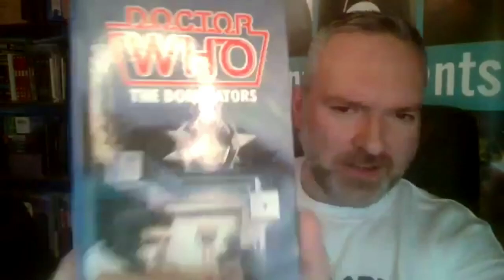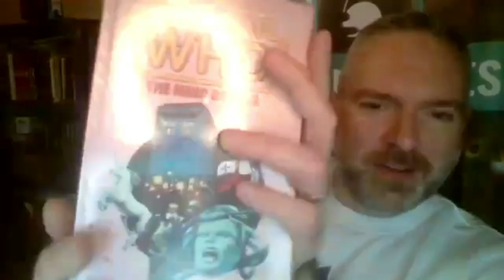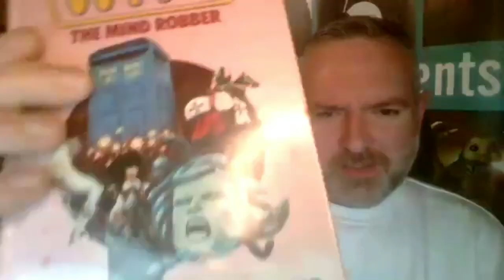Talkin About Doctor Who: Season 6 (Part 1)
P-Bal, James and Jason gather together once more, to discuss season 6 of Doctor Who, starring Patrick Troughton as The Doctor, Frazer Hines as Jamie and Wendy Padbury as Zoe.

In the first part the team take on a potential replacement for the Daleks and whole host of fictional creations in land outside of time and space. But what will they make of it?

[The Dominators, The Mind Robber]